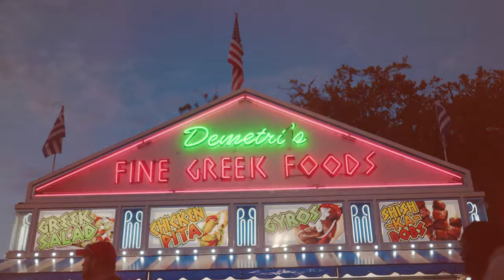Lauren Hall - Knock Off Love (Official Music Video)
Official music video for Lauren Hall's latest single, "Knock Off Love", available everywhere now!

Director: Ricky Hartzog
Producer: Lauren Hall
Shooting Location: Coastal Carolina Fair,
Ladson, SC
Acting: Lauren Hall, Josh Lentz and Caroline Treece